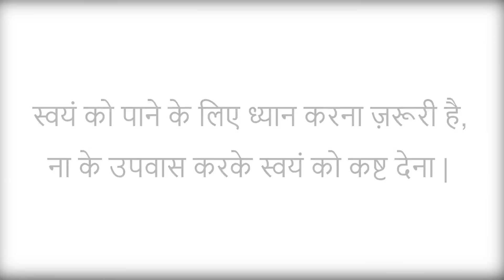osho- inspired movie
This video features that the way to super consciousness does not go through self pain or fasting, in real sense MEDITATION is the true way to realize ourself and super consciousness.-- NICKY TOPIWALA